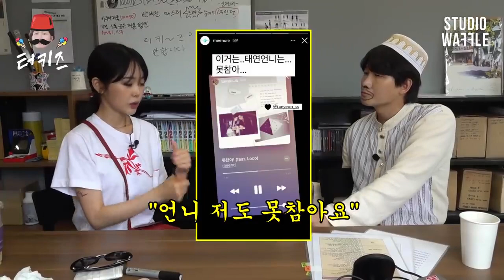[eng sub] meenoi | turkids on the block ep. 6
all credits to the original uploader , i only hold the credits for the translation.

p/s : the official name for 못참아! in english is "i can't wait!" but to translate it literally, it means i can't take it / i can't stand something.